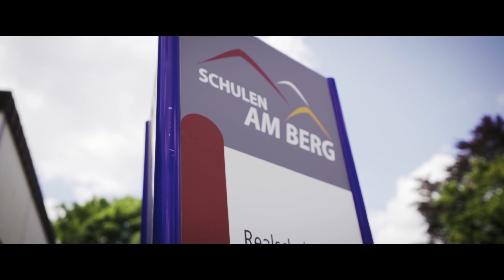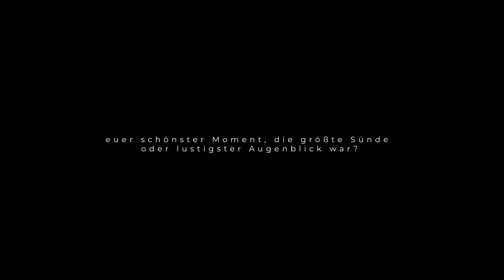Abschlussfilm 2021 | Realschule Plus & FOS Birkenfeld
Wir präsentieren den Abschlussfilm unserer Abgänger 2021.
Lasst uns gerne ein Like, Kommentar und Abo da :)

Produktion und Schnitt von RawFormat Media.